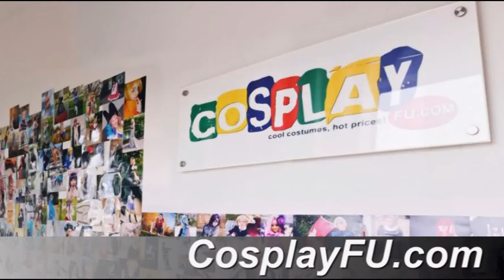Ichigo Momomiya Costume from Tokyo Mew Mew Cosplay